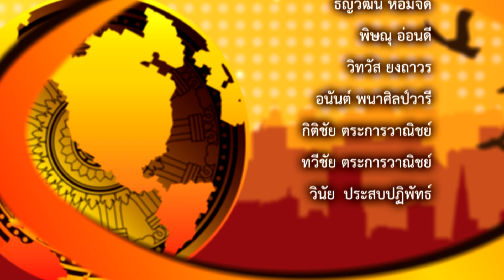610128 มองโลกเห็นธรรม ปี 61 ตอนที 4 ชาวอินดียหมื่นคนประกาศตนเป็นพุทธมามกะ บอกอะไรแก่ชาวโลก ช่วงที่ 3